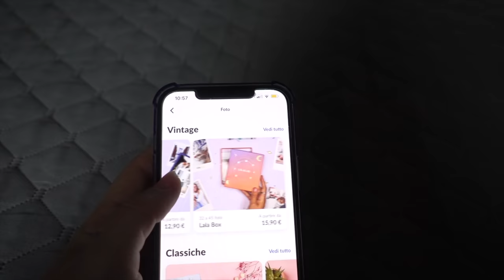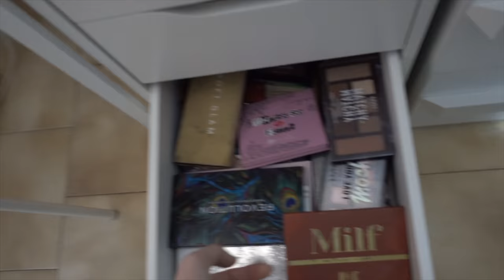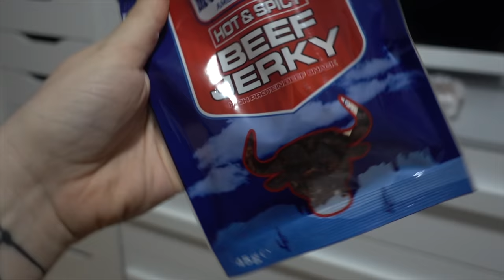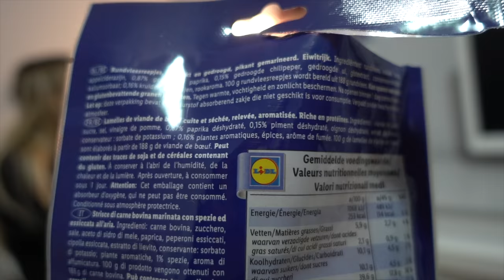VI HO NASCOSTO IL MIO NUOVO CUCCIOLO DI CHIHUAHA!🐶 | Vlog 31.1.22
♥ ♥ ♥ ♥ ♥ ♥ ♥ ♥ ♥ ♥ ♥ ♥ ♥ ♥ ♥ ♥ INFOBOX♥ ♥ ♥ ♥ ♥ ♥ ♥ ♥ ♥ ♥ ♥ ♥ ♥ ♥ ♥ ♥

ILA40

40% su tutto lo shop YEPODA!

❤ VINTED ▹ @ila0203

♡ INFORMAZIONI UTILI
❤ Con cosa registro : Canon Eos 70D (obiettivo 18-55)
❤ Camera Vlog: Sony dsc rx100 M4
❤ Con cosa edito : Final Cut Pro X
❤ Anteprime video: PicMonkey / Pizap